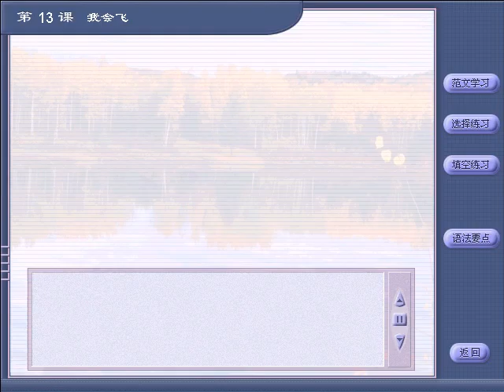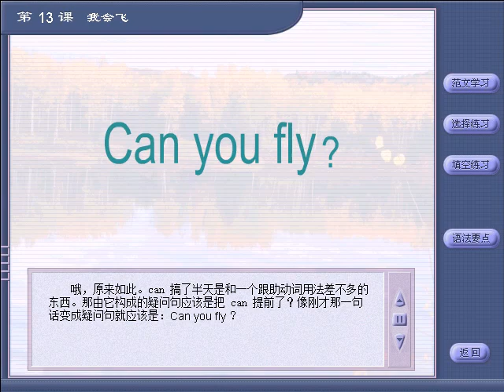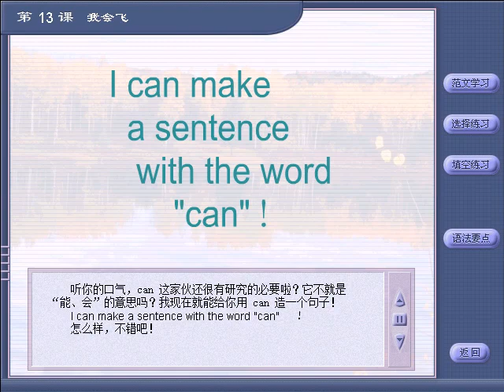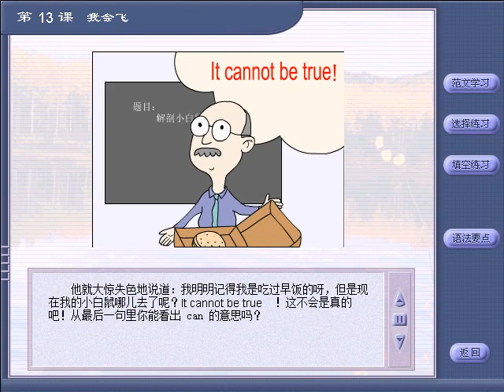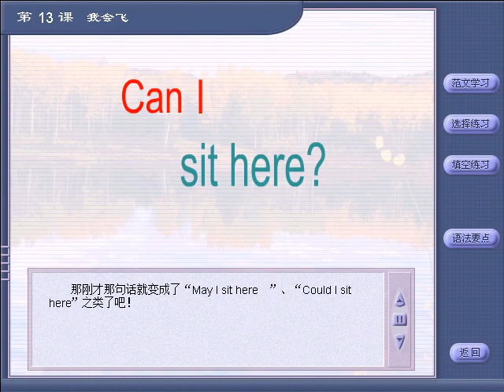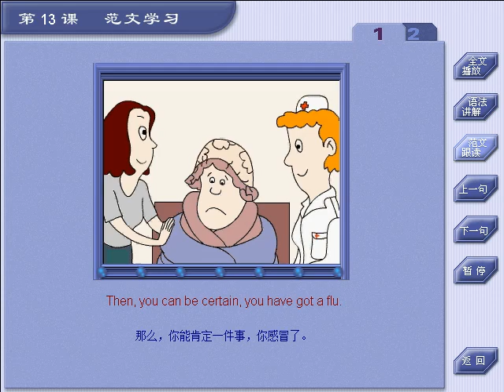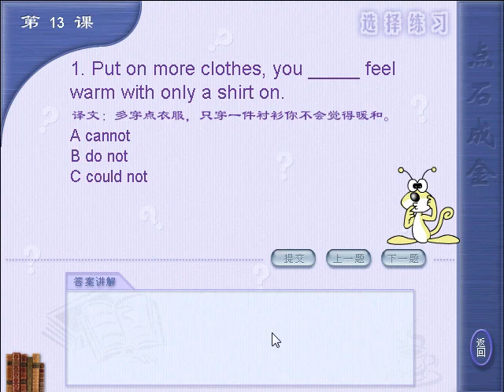從零開始學英語A13